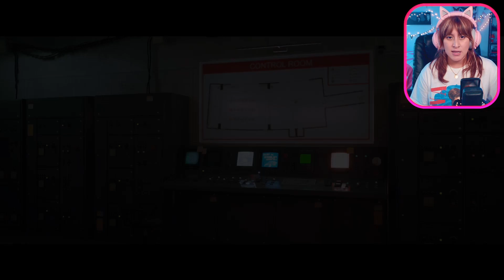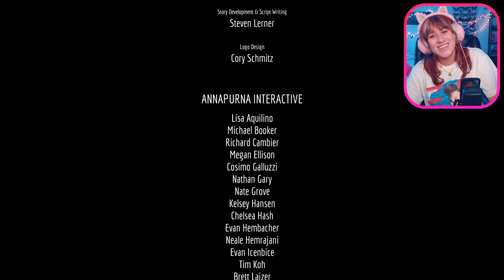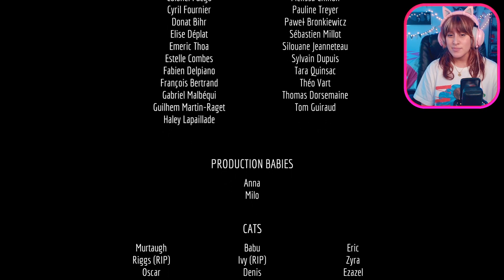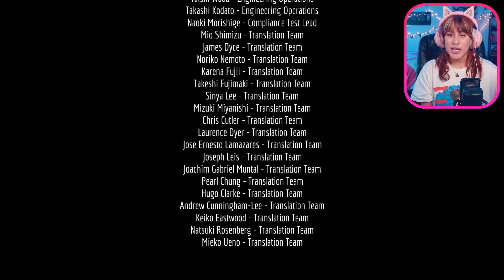Stray Part 2 | THE CAT RETURNS